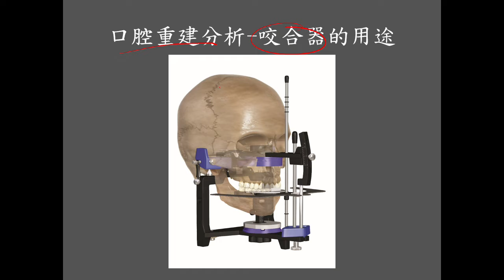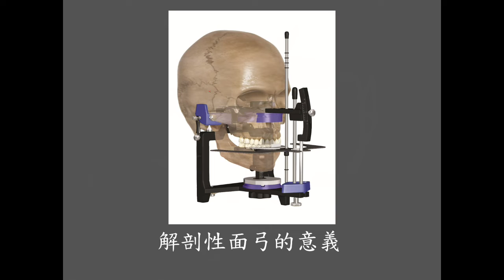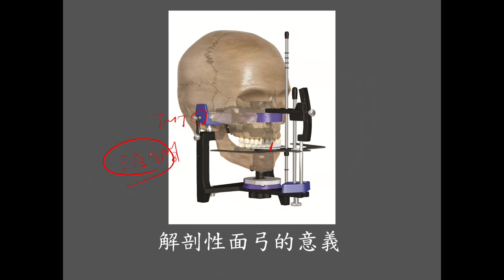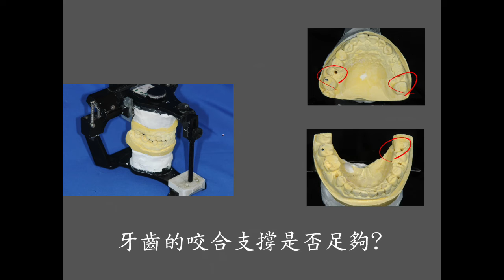口腔重建分析 咬合器的用途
口腔重建是指重建與恢復口腔的健康及穩定的咬合能力，這其中包括對牙齒、牙周組織、咀嚼肌群、顳顎關節及美觀等做整體性的評估，依評估的結果，以恢復穩定咬合、提昇美觀等目標做整體治療。什麼人需要全口復健？當口內缺牙太多、牙齒咬合高度喪失，導致咬合不穩定，或是牙周病很嚴重，導致齒槽骨的破壞、咬合崩塌，這些情況必須全口重新建立上下支撐，恢復穩定的咬合關係。穩定的咬合關係，必須仔細考量中心咬合位及中心關係，如果兩者關係不安定(›0.5-1 mm)就容易造成顳額關節適應性障礙，如頭頸部疼痛、下巴張不開或易脫滑、顳顎關節卡卡聲等。所以要達到口腔重建的目標，我們必須了解求診者的主訴，醫師蒐集臨床上的口內外相片、X光、牙齒、牙周、顎關節肌肉、美觀等檢查資料，和各科醫師群做綜合診斷整體治療之計畫分析、評估、治療方案等考量形成治療計畫，再與患者做充分的溝通，在專任管理師協助流程控管，才可能達到最穩定理想的治療結果。
這一次我們會談論到口腔重建時咬合器的分類，以及未來CAD/CAM技術的發展，而牙醫師如何去搜集資料並且制定治療計劃，而大型的口腔重建的假牙處置，其實很需要牙醫師對咬合的了解並且如何使用各式各樣的咬合器來完成精密的假牙治療。